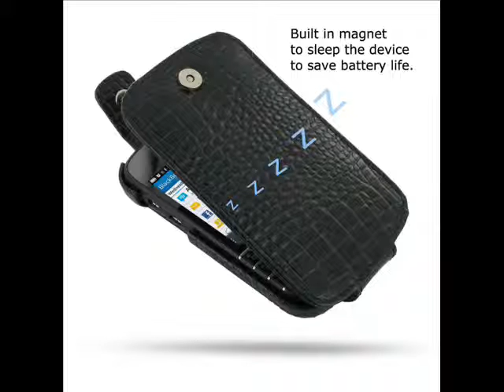PDair Leather Case for BlackBerry Q10 - Flip Top Type (Black/Crocodile Pattern)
Crocodile Pattern.
Black stitch finishing,making this case look more beautiful.

Built in magnet to sleep the device to save battery life.

GBBBYQT41